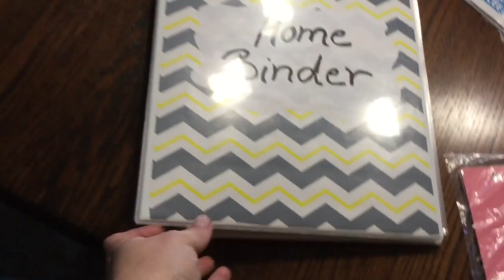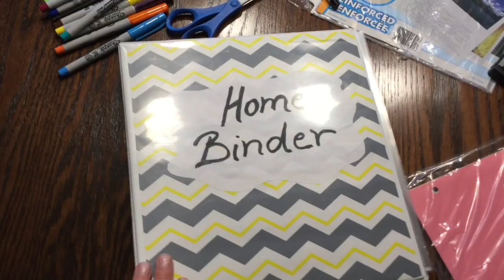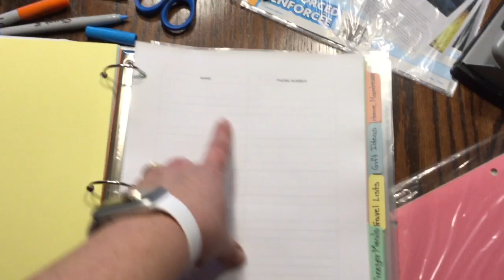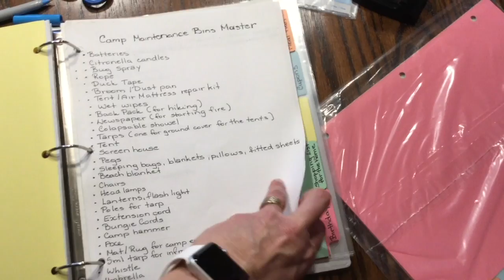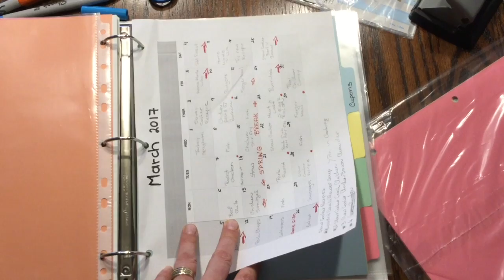Home Binder Set Up and Flip Through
In this video I show you how I set up my home binder.  Also I did remember the last section that I was going to make and it was my cleaning schedule.